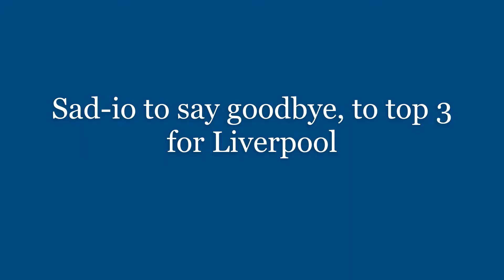Sad-io to say goodbye, to top 3 for Liverpool | Capital Sports 3.0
With Sadio Mane leaving, Liverpool lose one of the deadliest attackers in English football.  Will his loss affect the Reds or has Klopp found his inner Fergie and moved on a player as he begins a decline.